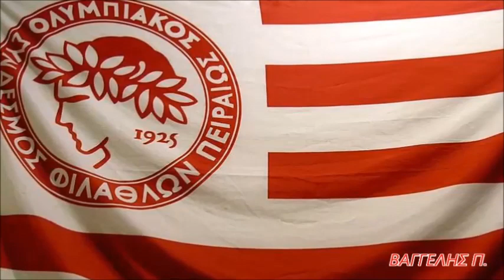Ο ΥΜΝΟΣ ΤΟΥ ΟΛΥΜΠΙΑΚΟΥ ΠΕΙΡΑΙΩΣ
Ο ΥΜΝΟΣ ΤΟΥ ΟΛΥΜΠΙΑΚΟY:ΣΥΝΕΡΓΑΣΕΙΑ ANDROID BOY&PROPRIO